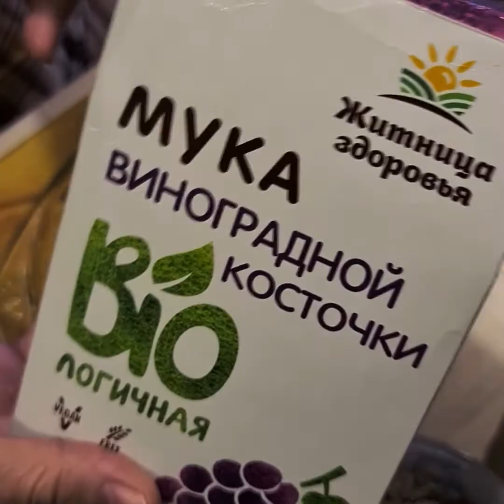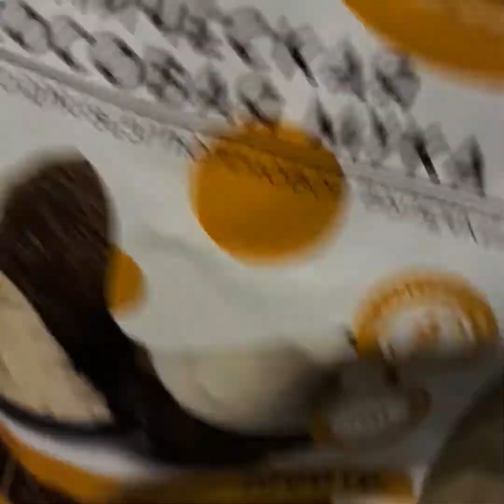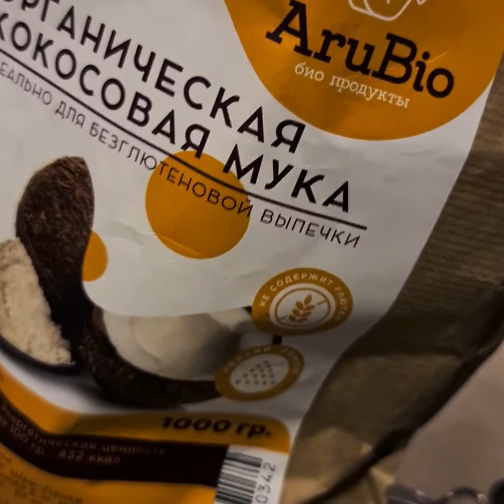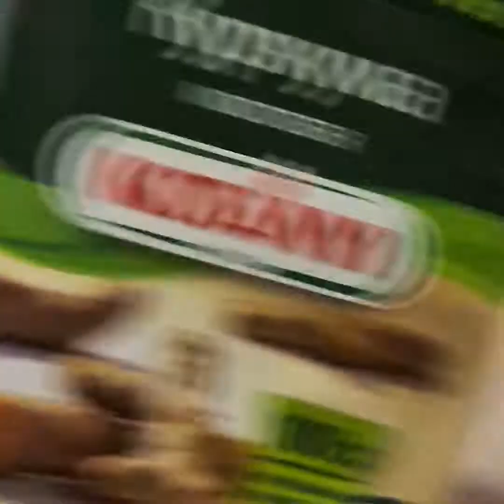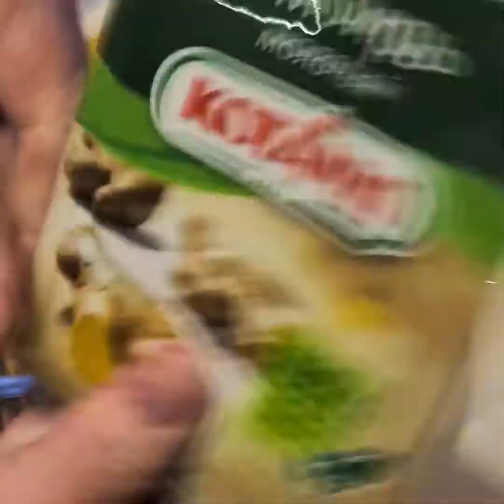ГОТОВИМ БЕЗ ГЛЮТЕНА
Хлеб и пирог быстро и вкусно, а главное - полезно.